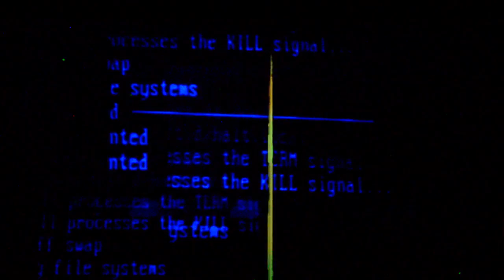Laura Escudé performing at WHAM BAM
WHAM BAM, the 4th Annual Music & Technology Showcase

Visuals by VJ Culture using Modul8, nice work Grant!